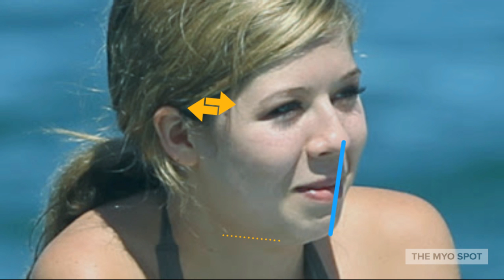Famous Face Values- Ariana Grande & Jennette McCurdy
This week we are wishing Ariana Grande and Jennette McCurdy a happy joint birthday by putting our favorite costars on the Famous Face Values. Who comes out as the winner in the good face, better face competition? And the ultimate question: Should Sam and Cat have been cancelled, or did they deserve another season?

Find a list of all the things to search